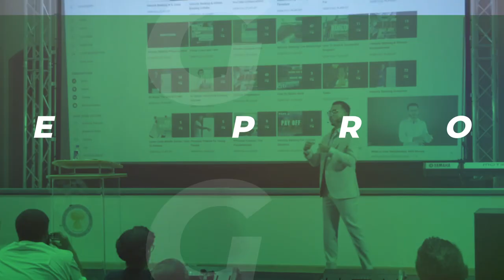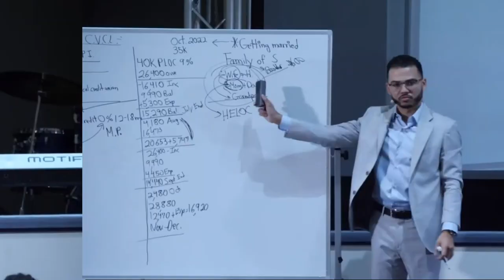Building Wealth Together In The Kingdom